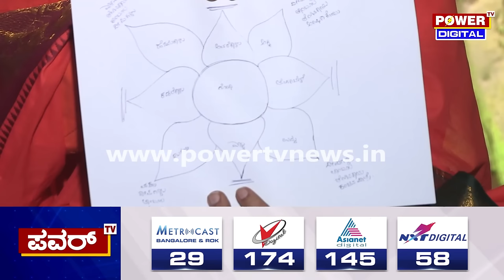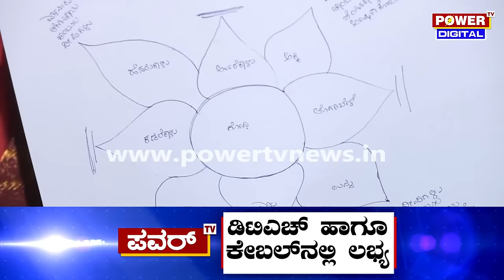Siddalinga Shivacharya Swamiji : ಸಿದ್ದಲಿಂಗ ಶಿವಾಚಾರ್ಯ ಸ್ವಾಮೀಜಿ ಯುಗಾದಿ ವರ್ಷ ಭವಿಷ್ಯ 2023 | Power TV